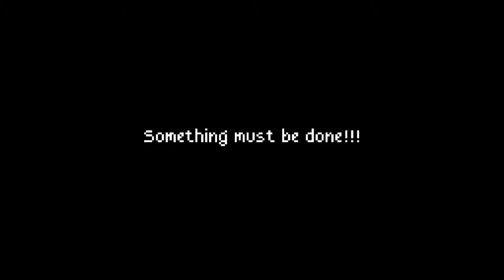Yolk Heroes – Raise A Hero From Egg to World Savior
Let's play Yolk Heroes: A Long Tamago, a pet game, part RPG adventure, and part casual Idle game! Yolk Heroes gameplay with JustDaZack.

Heroes/

Yolk Heroes Introduction: 00:00
Yolk Heroes Gameplay: 00:45
Yolk Heroes Final Thoughts: 26:55

I had a great deal of fun recording this! Critique of every kind is very much welcome! :)